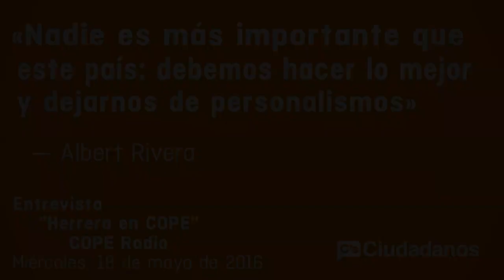Albert Rivera en 'Herrera en COPE'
Rivera: 'Nadie es más importante que este país, debemos hacer lo mejor y dejarnos de personalismos'.

El presidente de C's anuncia que la semana que viene intervendrá en la Asamblea de Venezuela, 'no podemos mirar para otro lado'
El presidente de Ciudadanos (C's), Albert Rivera, ha asegurado hoy que “nadie es más importante que este país, debemos hacer lo mejor para todos y dejarnos de personalismos. Desde Ciudadanos intentaremos hablar con los partidos constitucionalistas, no debemos confundirnos de enemigo ni jugar a criminalizarnos, estamos obligados a entendernos tras el 26J”, y ha añadido que “en C’s tenemos un equipo de gente preparada que ha entrado en política para cambiar las cosas”.

En una entrevista concedida al programa ‘Herrera en COPE’, que se ha emitido en directo desde la sede nacional de C’s, Rivera ha anunciado que "he aceptado la invitación del presidente del Parlamento venezolano, Henry Ramos Allup, para intervenir en la Asamblea venezolana, no podemos mirar para otro lado”, y ha querido dejado claro que “me propusieron esa visita para apoyar no a la oposición, sino a la mayoría, porque es la mayoría social venezolana quien tiene la mayoría de la Asamblea. Será un honor y un orgullo intervenir allí para defender lo que es de justicia”.

Rivera también ha querido dejar claro cuáles son los objetivos básicos de su programa, como “defender la unidad de España, recuperar la clase media trabajadora para que sea el centro de este país, y regenerar la política para que los españoles estén orgullosos de sus representantes. Toca remangarse y decir qué se va a hacer”.

Sobre la posibilidad de que Ciudadanos (C’s) sea decisivo para formar Gobierno tras el 26J, el presidente de C’s ha afirmado que “si conseguimos un buen resultado podremos llegar a acuerdos, y lo que es más importante, llevarlos a cabo. Hay que defender los valores transversales que quieren regenerar la política en este país”.